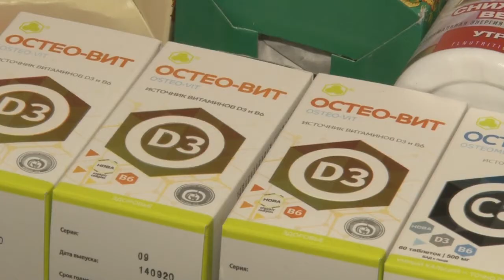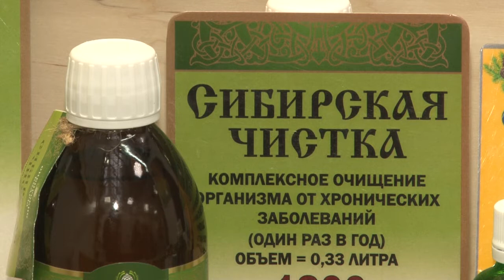Будьте здоровы!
Одинцово-экспо приглашает жителей и гостей округа посетить ежегодную специализированную выставку-ярмарку «Будьте здоровы!». Она будет работать с 19 по 24 января.